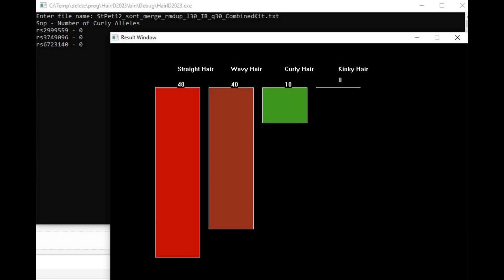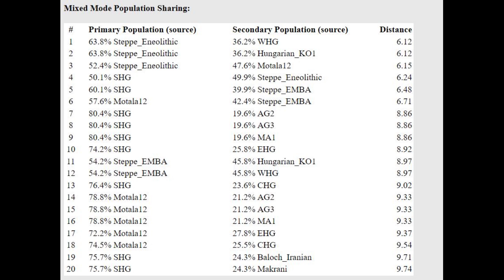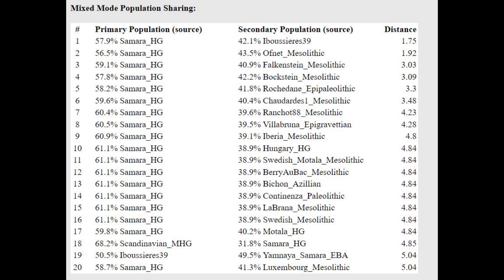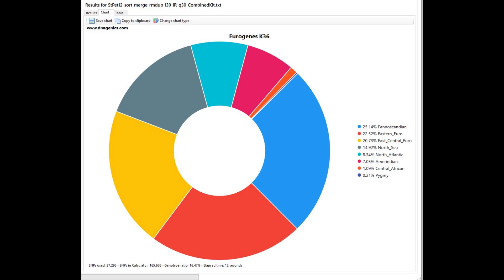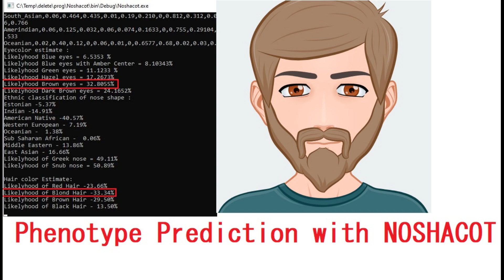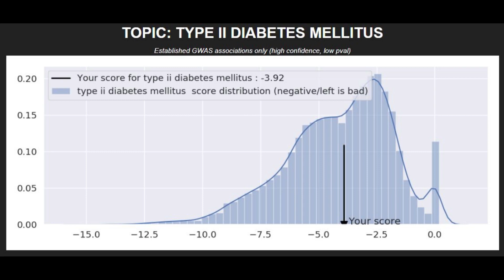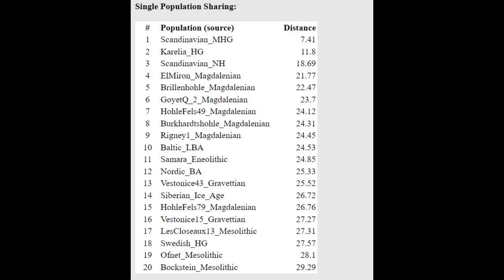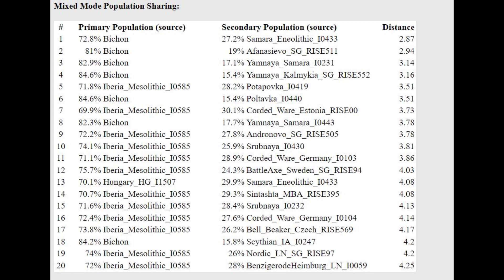DNA + Appearance of European Hunter Gatherers (Ukraine Mesolithic)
Links to download files in 23andme format:
NOSHACOT phenotype predictions:
StPet12,
Eyecolor estimate :
Ethnic classification of nose shape :
Estonian -6.26%
Indian -34.65%

Hair color Estimate:
StPet2,
Eyecolor estimate :
Estonian -5.37%
Indian -14.91%